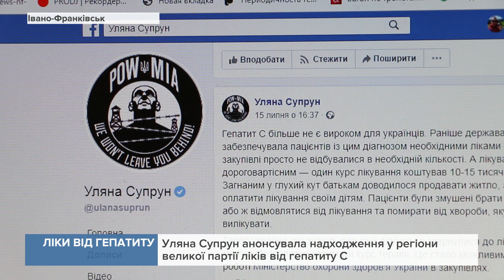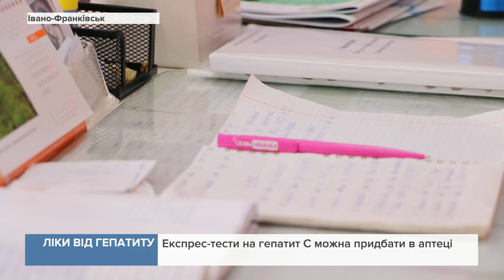Уляна Супрун анонсувала надходження у регіони великої партії ліків від гепатиту С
Надходження цих ліків на Прикарпатті наразі ще очікують.